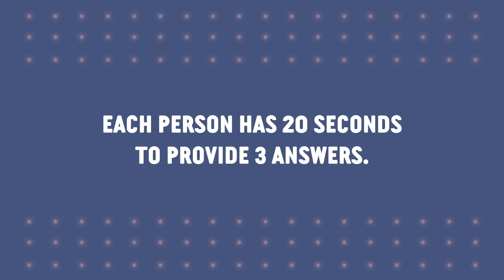Cities Word Association with English speakers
Discover the word association game played by 5 native American English speakers! to start learning English language with the best online resources ↓ Check How Below ↓

In this video we presented 5 keywords on cities to 5 native English speakers. Each person has 20 seconds to provide 3 answers. You’ll discover how they responded, that’s an original way to gain insights about American culture!